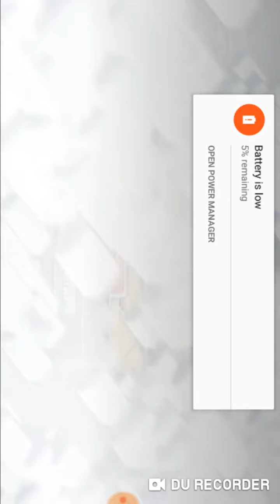Clash of clan gameplay